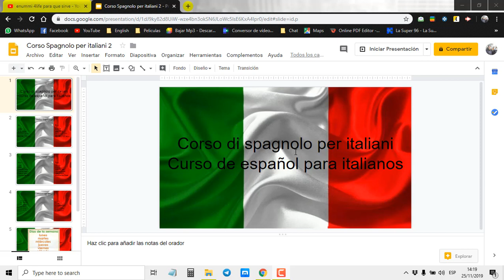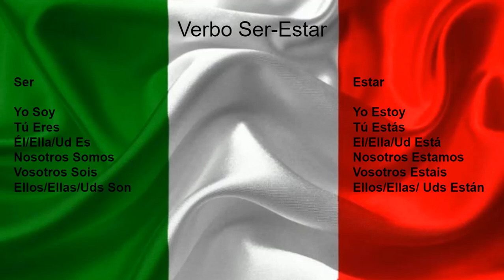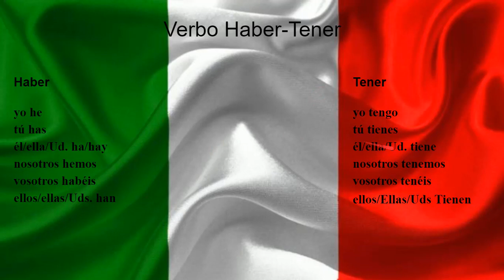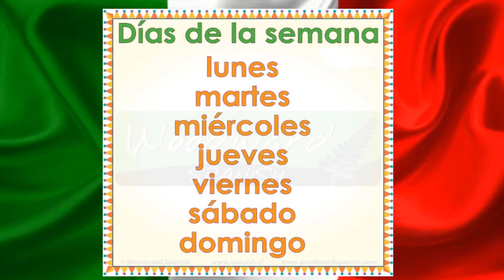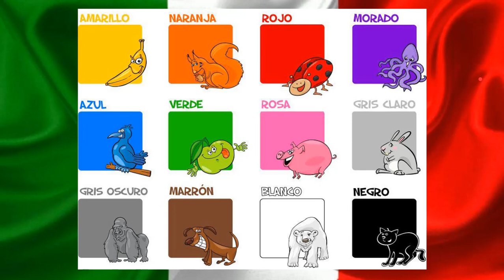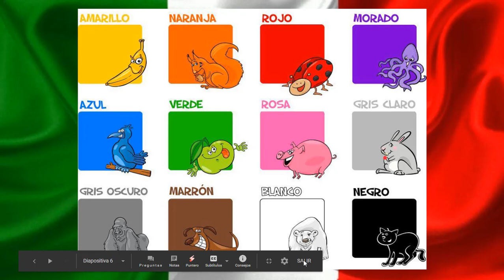Corso di spagnolo per italiani Parte 2